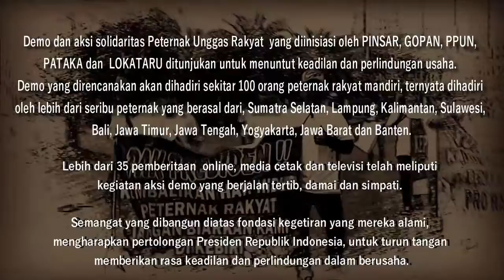Orasi Peternak Mandiri - Aksi Solidaritas part9 (05 Maret 2019)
Orasi Peternak Mandiri - Aksi Solidaritas oleh ; Ata (Bogor - Jawa Barat)

Peternak Unggas yang tergabung dalam asosiasi PINSAR, GOPAN, dan PPUN menuntut:
1. Meminta Presiden Republik Indonesia, untuk memberikan rasa keadilan dalam
2. Meminta Presiden Republik Indonesia, untuk mengambil inisiatif mengeluarkan
3. Meminta Presiden Republik Indonesia, untuk menurunkan harga sarana produksi
4. Meminta Presiden Republik Indonesia, untuk berinisiatif menggunakan